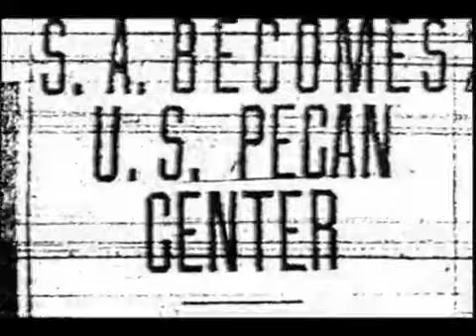Latinos in 60 Seconds - La Tejana Pasionaria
In 2001, LPB offered a call for emerging producers to create a one minute interstitial that showcased or represented the Latino community for general audiences. Ten projects were selected ranging from animation to biographies.

La Tejana Parionaria is a character portrayal of Emma Tenayuca “La Pasionaria,” leader of the striking pecan-shellers in 1939 Texas. Voiceovers tell details about Emma’s story and her struggles to bring justice to the pecan-shellers.